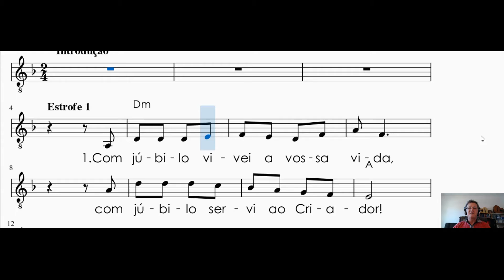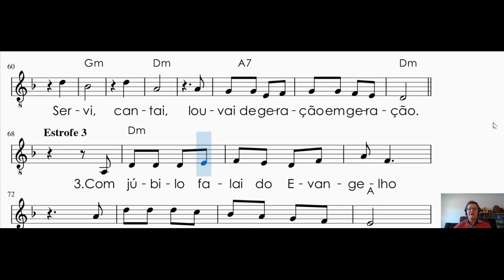Com Jubilo vivei a vossa vida Oziel Campos de Oliviera Jr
Canto de Oziel Campos de Oliveira Jr sobre o Salmo 95